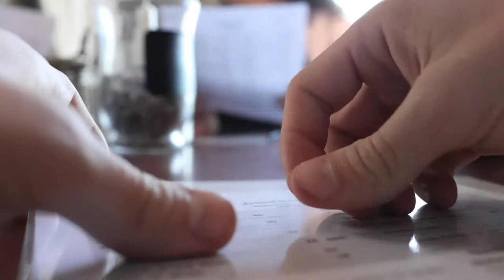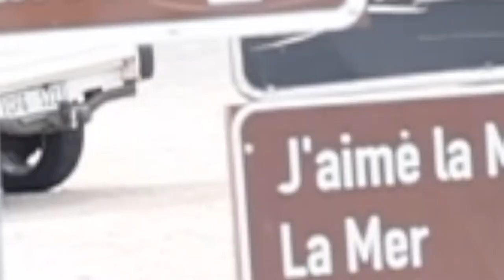First Road Trip Together - Part 1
The first of many i hope. We drove up the coast to a small coastal town called Paternoster.